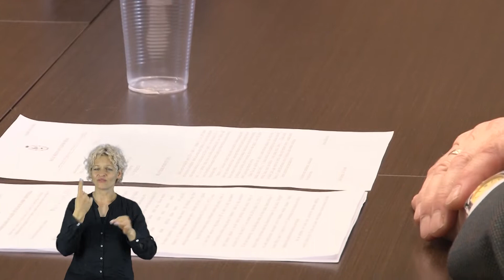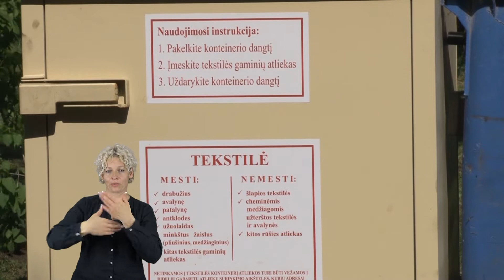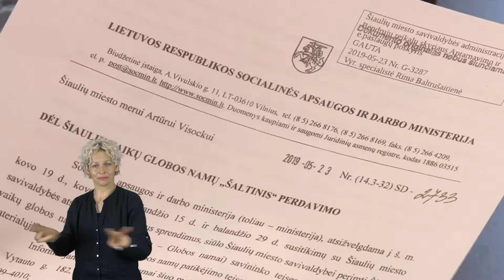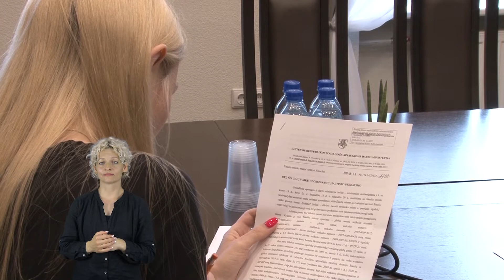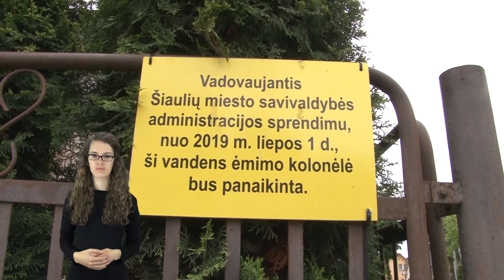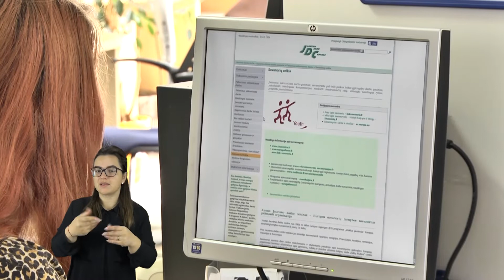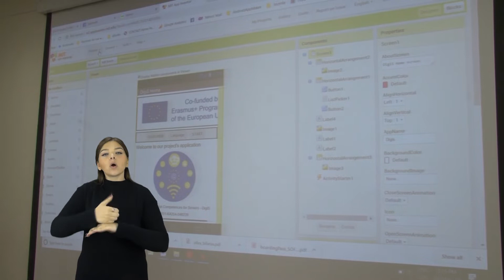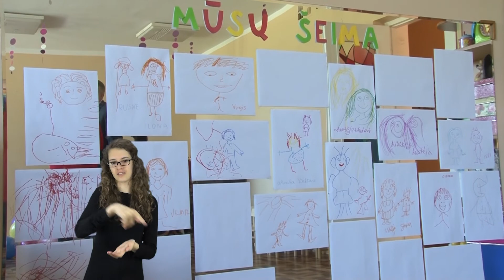Savaitės aktualijos 2019-06-01